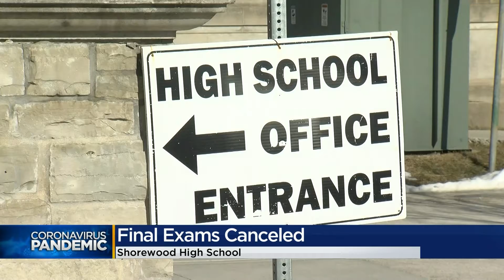Final Exams Canceled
Shorewood, WI